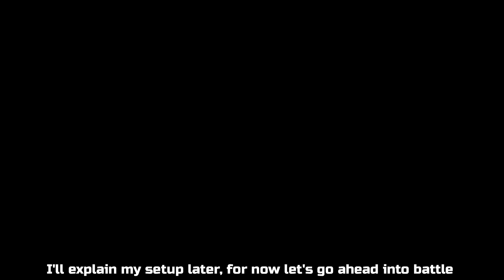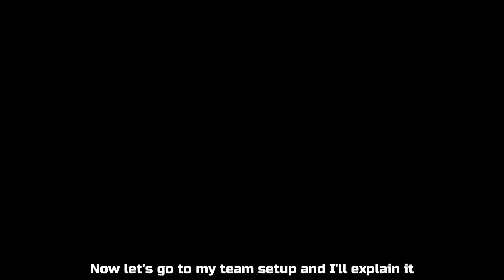[WOTV] Water Selection Quest #14 - Perfect Clear!!!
Game: Final Fantasy Brave Exvius - War of the Visions (Android)

Musician: まんぼう二等兵